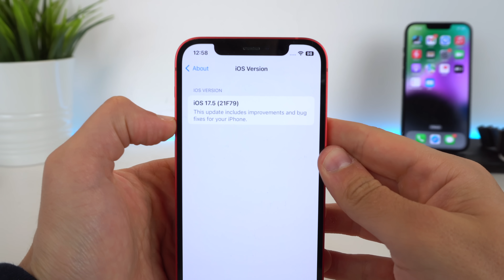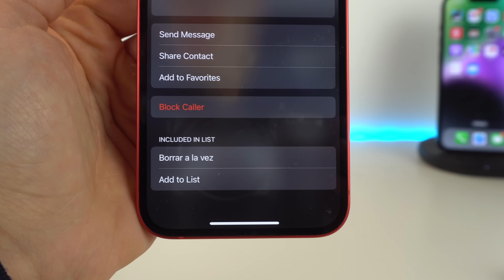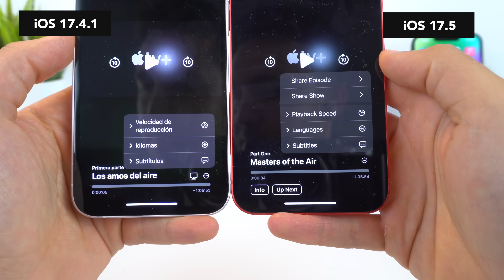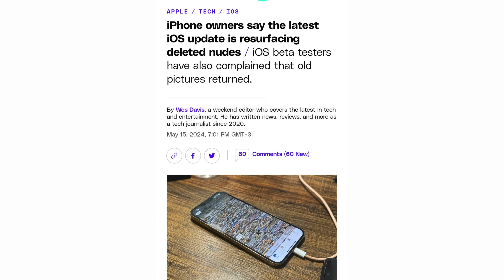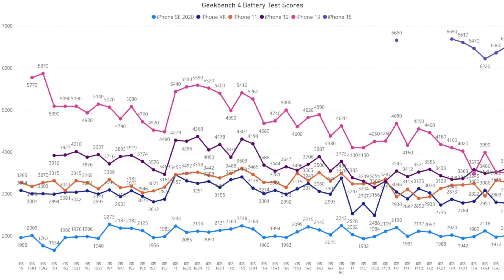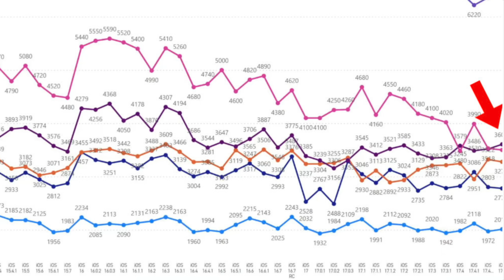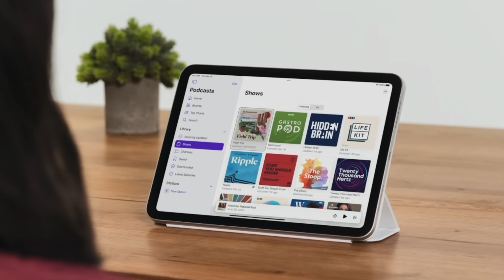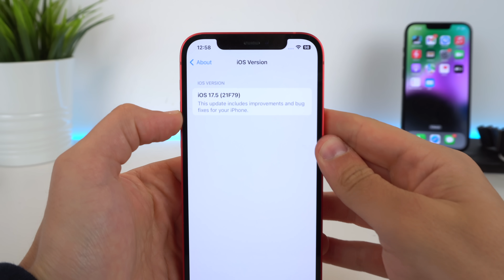iOS 17.5 y iOS 18 novedades OCULTAS ¿Mejora la batería y rendimiento? 🔋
iOS 17.5 tiene novedades ocultas, te hablo de la batería y rendimiento en diferentes iPhone. Además, te hablo de iOs 18 y sus nuevas funciones como controlar el iPhone con los ojos, una cosa nueva que tendrá la siguiente versión. Todos los detalles en este vídeo ya disponible.

🎬 LÍNEA DE TIEMPO:

00:00 - iOS 17.5 y sus novedades ocultas
00:40 - Facetime y bloquear grupos
01:19 - Nuevo icono en libros
01:52 - Fecha de edición
02:20 - Apple TV
03:06 - Seguridad y los errores
04:10 - Batería y rendimiento vs iOS 17.4.1
06:33 - iOS 18, primeras novedades oficiales
07:41 - Conclusión